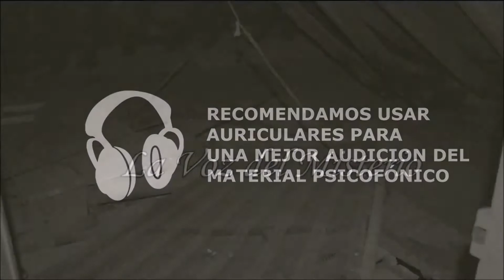La Voz del Misterio - Como realizar una Psicofonía - Mitxel Casas